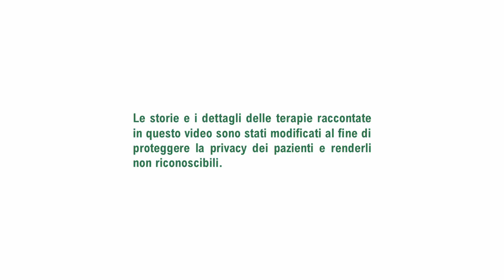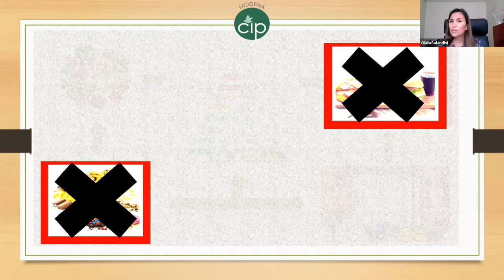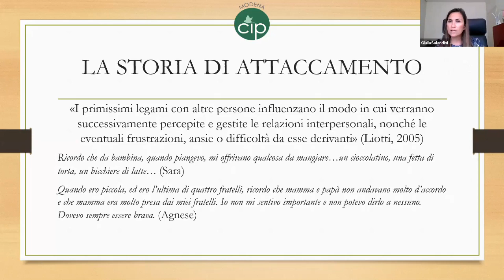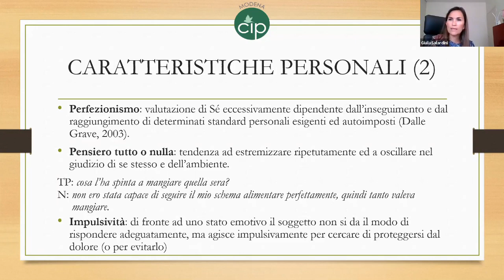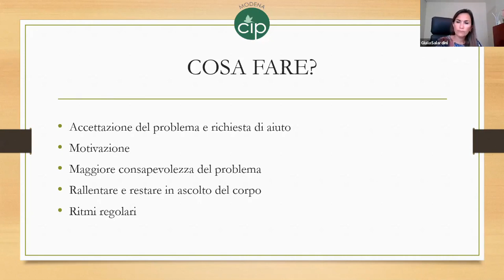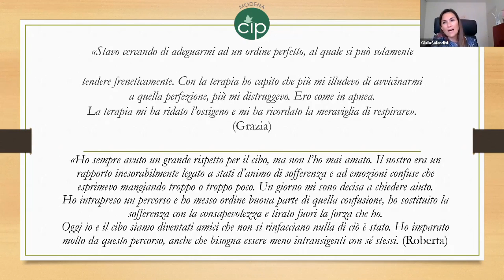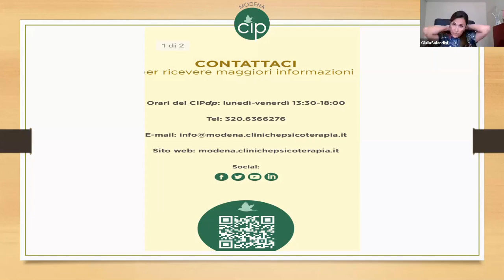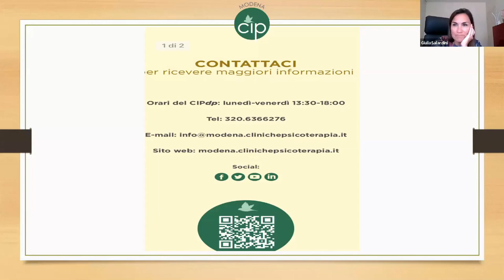Mangio che mi passa... quando il cibo mi aiuta a gestire le mie emozioni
Conduce: dott.ssa Giulia Salardini - Psicologa e Psicoterapeuta